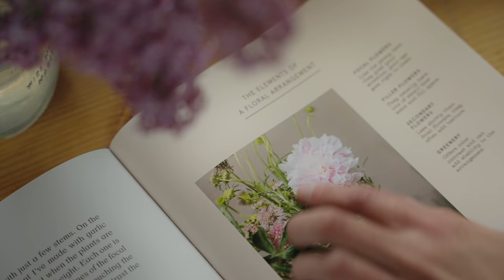Simple Spring Days in the Mountains - TheCottageFairy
I’m so happy to share that my book - The Cottage Fairy Companion - is now available for pre-order!

Spend a spring day at my cottage with me - it was wonderful to get some time off for slow living after some very busy days working. Sometimes I find myself too focused on the long work days and don’t bother to walk too far beyond my home. But I wanted to adventure further today. To decompress I made a point of experiencing with all my senses (my friend calls it ‘turning the ordinary extraordinary’). All it takes is a quiet moment to ask, what do I see, smell, taste, etc. thank you for joining me ❤️

🌌 This video is a collaboration with my brother Rohan. He has a channel now!

📚 Featured book on flower arranging: Field, Flower, Vase

If so, I would love to refer you (as a former bookseller) to an alternative to Audible that supports small local bookshops and communities!

My 2 favorite books on herbs, wild foods, and foraging (I have learned so much from these books! They are easy to understand and beautifully photographed and written):

    1. Wild Remedies by Rosalee de la Foret
Bookshop: shorturl.at/akAHO
    2. Alchemy of Herbs by Rosalee de la Foret
Bookshop: shorturl.at/eIKSU

I took inspiration from the recipe below for my lilac rice pudding. Instead of using lemon and lavender I replaced those elements with a simple lilac infused milk and a dollop of maple syrup. I am working on a recipe with specific measurements that I will share once it is perfected.

Thank you to Yoav IIan for your beautiful music ❤️

License Number - 578124 License owner - Rohan B. Merrill